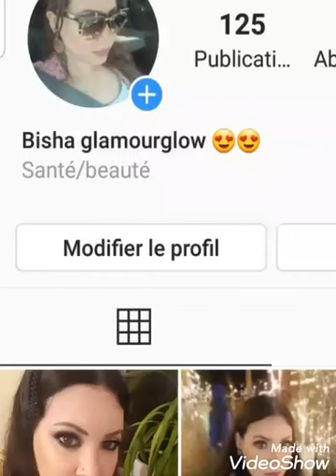Vlog ville GENGENBACH ALLEMAGNE جولة في مدينة جونجون باش